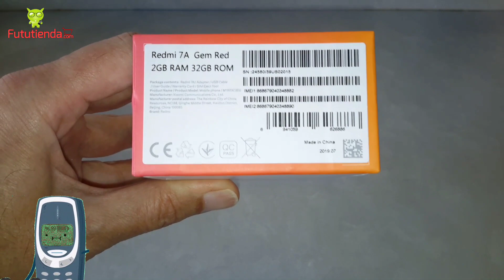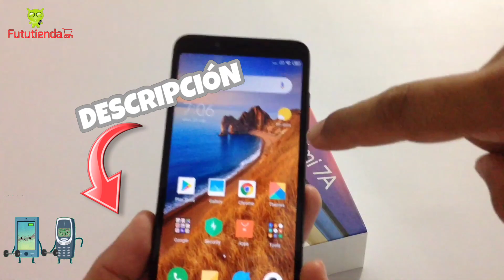Xiaomi Redmi 7A. Potente y barato. Consíguelo en Fututiendas.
Redmi 7A

El Xiaomi Redmi 7A es un smartphone Android con una pantalla HD+ de 5.45 pulgadas y potenciado por un procesador Snapdragon 439 de ocho núcleos, con variantes de 2GB o 3GB de memoria RAM y 32GB de almacenamiento o 2GB de memoria RAM con 16GB de almacenamiento. En cuanto a cámaras, el Redmi 7A tiene una cámara trasera de 13 MP mientras que su cámara para selfies es de 5 MP. Con una enorme batería de 4000 mAh, el Redmi 7A completa sus características con radio FM, reconocimiento de rostro y resistencia a salpicaduras.

Compra tu SmartPhone nuestra tienda Online Fututiendas.com, aquí podrás conseguir este maravilloso celular Xiaomi Redmi 7A a los mejores Precios.